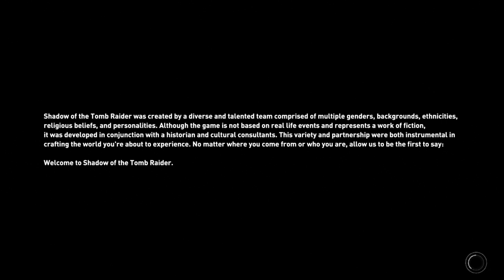Shadow of the Tomb Raider_20200522190452